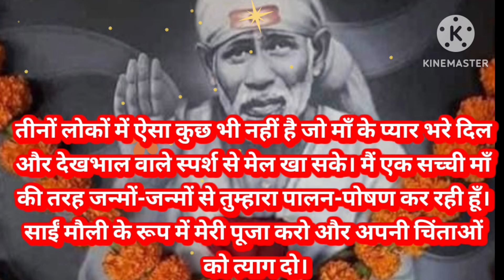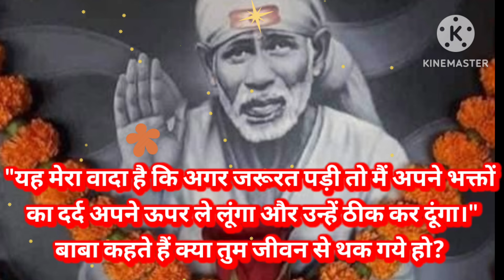sai sandesh today 5/4/24🌺 सुबह सवेरे साई संदेश 🌺 today sai sandesh